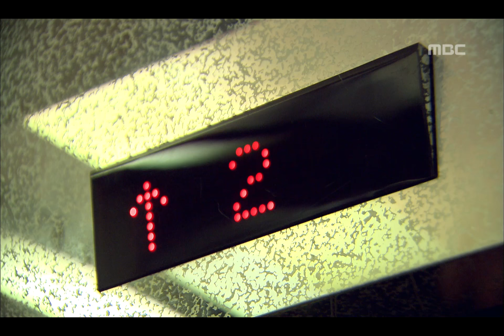Two outs in the Ninth Inning, EP10, #07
Two outs in the Ninth Inning(9회말 2아웃), 10회, EP10, 2007/08/19, MBC TV, Republic of Korea

형태와 여행 마치고 남정 만난 난희, 귀국한 성아